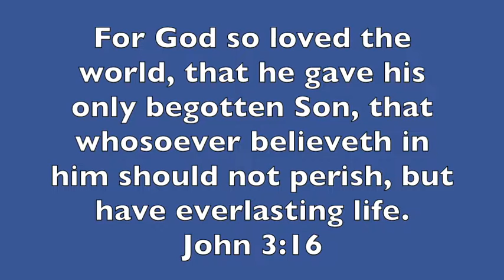He that believeth on the Son hath everlasting life